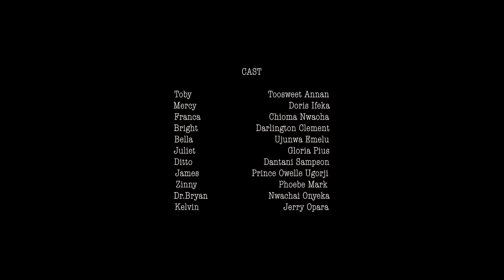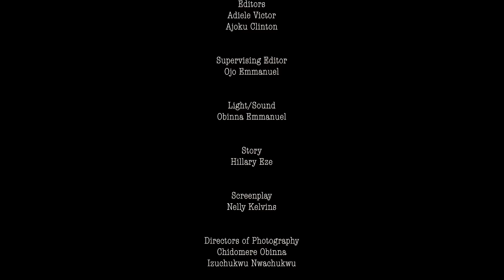DESIRE TO BE YOURS AGAIN - Watch How Men Humble Themselves When It Comes To Love_ TOOSWEET & DORIS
2023 EXCLUSIVE NOLLYWOOD MOVIES